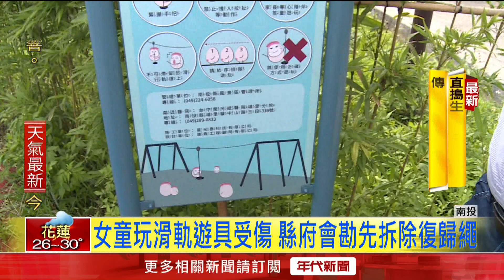遊具險變凶器？ 7歲童玩滑軌 鋼絲掉落「割傷手、頸」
有家長投訴，帶7歲女兒到南投埔里福興溫泉區的兒童遊樂區玩，女兒在玩滑軌設施時，卻被掉落的鋼絲勾到腳，甚至脖子跟手部，都有被的鋼絲割傷的傷痕，讓家長氣炸了。對此縣府人員前往現場會勘，表示滑軌設施，有自動復歸裝置，疑似因為不當操作，才導致鋼絲掉落。目前改為手動方式移動，避免同樣狀況再發生。

下載【年代電視】APP：
iOS平台：